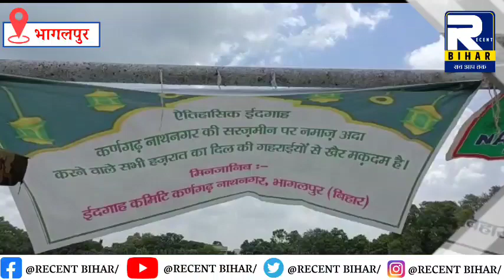Bhagalpur की आज की प्रमुख खबरें- 09 July 2022 । Recent Bihar।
भागलपुर जिले से जुड़ी हर खबरों के लिए देखते रहिए Recent Bihar

About Channel:

Recent Bihar is The No.1 News Channel Of Bhagalpur District as well as Bihar , Here You Can Watch Every News Related To Your District Bhagalpur as well as Bihar. We Are The Most Reliable News Channel, Whether It's National News, State News, District News Or News From Remote Area Of The State. Recent Bihar leaves nothing !

रीसेंट बिहार. भागलपुर और बिहार का नंबर 1 न्यूज़ चैनल है, यहाँ आप अपने जिला भागलपुर और बिहार राज्य से संबंधित हर समाचार देख सकते हैं, हम सबसे विश्वसनीय समाचार चैनल है, चाहे वह राष्ट्रीय समाचार , बिहार और झारखंड की समाचार, भागलपुर जिले की समाचार या फिर किसी दूरस्थ क्षेत्र से समाचार हो. रीसेंट बिहार कुछ नहीं छोड़ता !

Aap dekh rahe hain Recent Bihar ka YouTube channel  ,aapko yahan roj  bhagalpur zile ki sabhi news dekhne ko milti hai. sath hi bhagalpur zile ke antargart aane wale sabhi sub division aur block ka jaise Goradih, Jagdishpur, Nathnagar, Sabour, Shahkund, Sultanganj,Kahalgaon, Pirpainty,  Sanhaula, Bihpur, Gopalpur, Ismailpur, Kharik, Narayanpur, Naugachhiya, Rangrachowk ka bhi news dekh sakte hain.